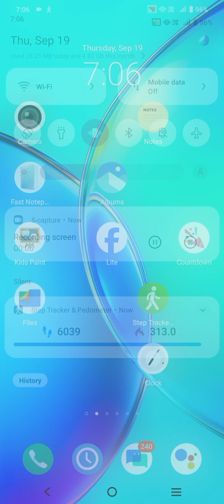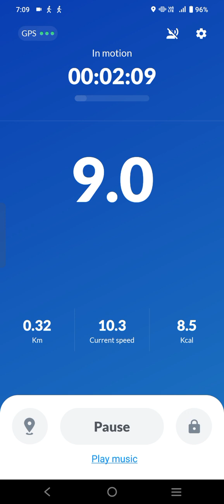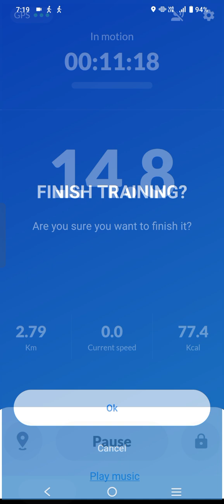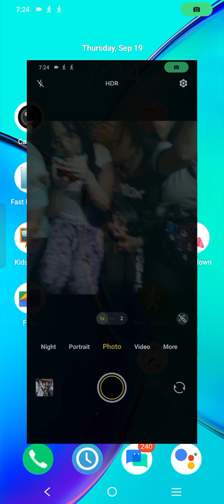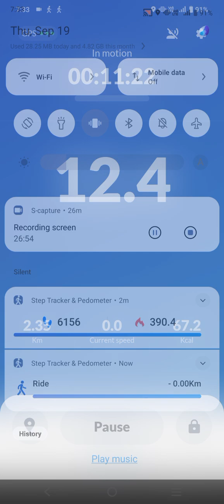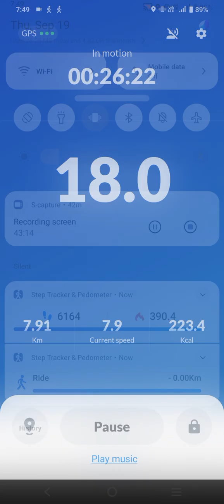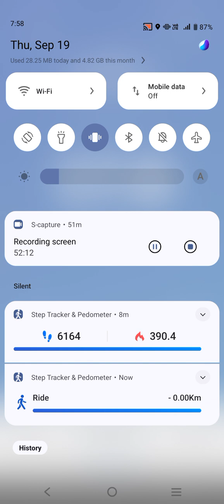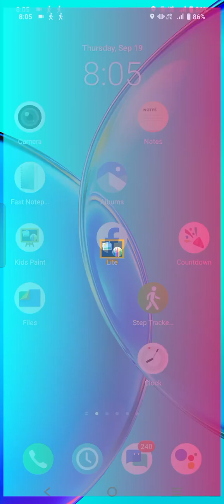Marvin Rey — Vlog de Assumption Moments — Vlog 19,336